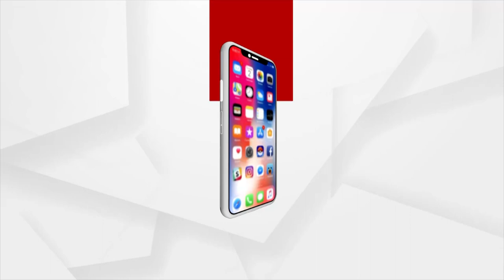ଆସନ୍ତାକାଲିଠୁ ଆରମ୍ଭ ହେବ ସଂସଦର ଶୀତ କାଳୀନ ଅଧିବେଶନ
ଆସନ୍ତାକାଲିଠୁ ଆରମ୍ଭ ହେବ ସଂସଦର ଶୀତ କାଳୀନ ଅଧିବେଶନ। ଏହା ପୂର୍ବରୁ ଆଜି ବସିବ ସର୍ବଦଳୀୟ ବୈଠକ । ମିଟିଂରେ ପ୍ରଧାନମନ୍ତ୍ରୀ ନରେନ୍ଦ୍ର ମୋଦିଙ୍କ ସମେତ ସମସ୍ତ ରାଜନୈତିକ ଦଳର ସଂସଦୀୟ ଦଳ ନେତା ଯୋଗଦେବେ ।